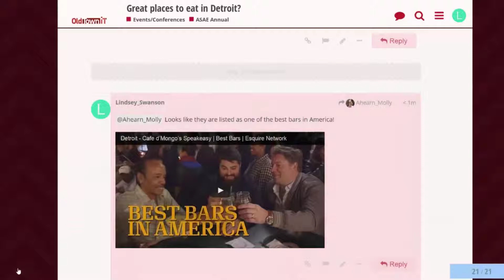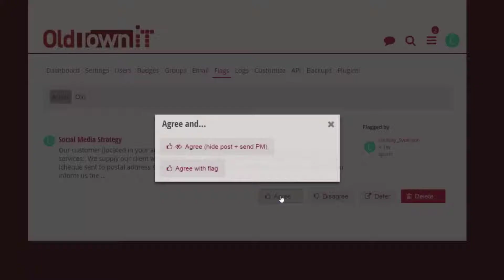Connext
Connext member community